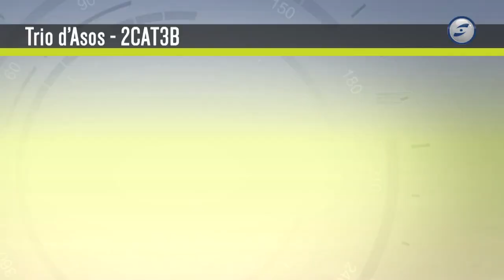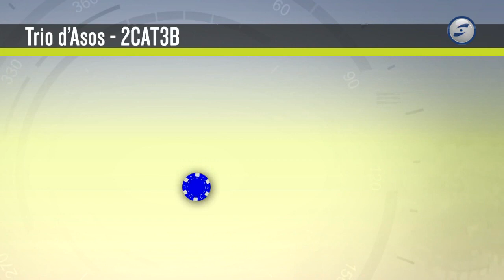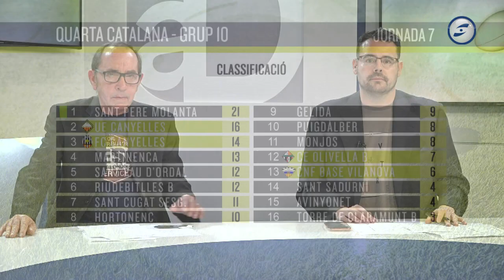Al dia esports 08-11-2022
Dimarts de futbol comarcal per repassar, amb l'especialista de la casa Toni Muñoz, els marcadors, classificacions i el més destacat del cap de setmana. Millors notícies a 2a Catalana, on els 3 equips garrafencs han puntuat i veurem la victòria del CF Cubelles davant del CF Gavà. Que no pas en una 3a Catalana on només 1 dels 4 s'ha endut el triomf i el veurem: Sitges B 2-1 Torrellenc. També veurem imatges de la victòria a la 1a Catalana Femenina del CD Ribes per 0-3 al camp del CE L'Hospitalet.